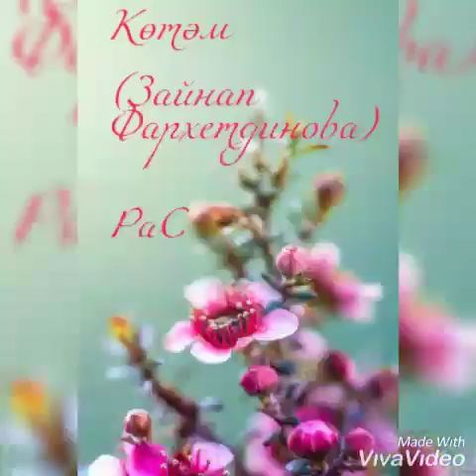Көтәм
Зайнап Фархетдинова
(Күңел моңланганда - Песни для души)